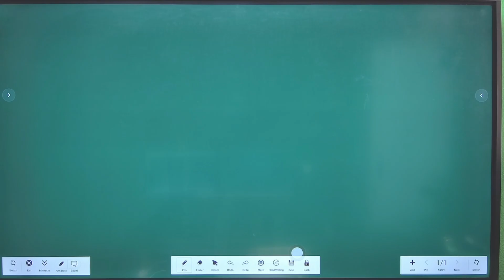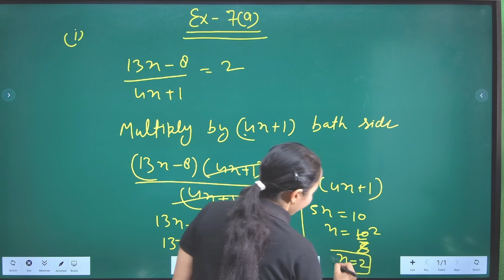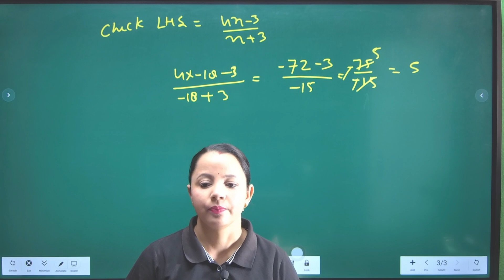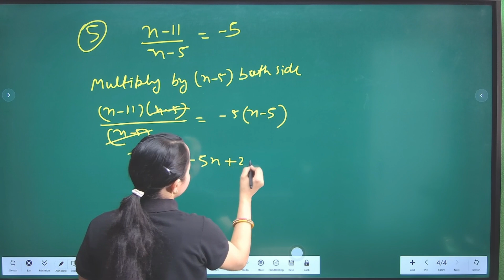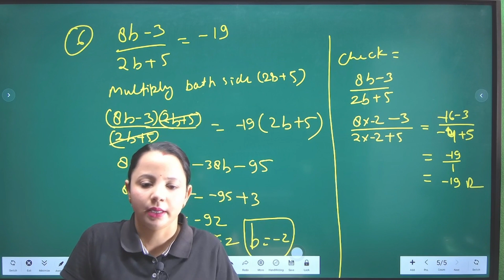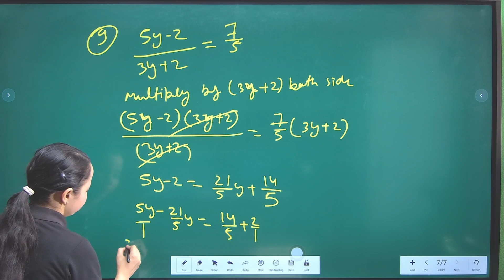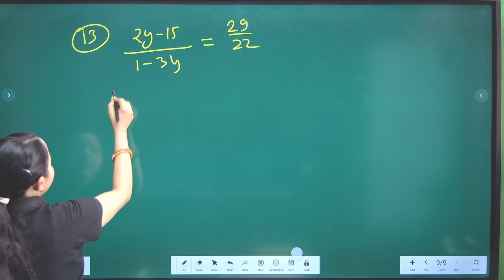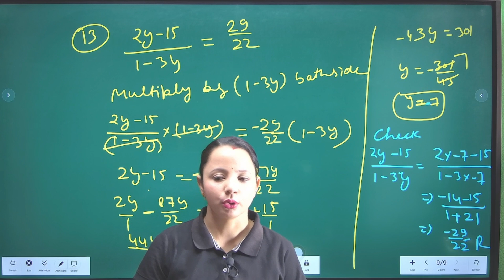linear equation in one variable ||ch-7| ex -7A |Class 8th MRS NEETI KANUNGO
Hi This is RUBI  My channel name is SHIVA CLASSES INSPIRE and I am a  mentor and Teacher.In this video we will learn about || linear equation in one variable| | Maths Class 8th| BY Rubi Mam|MRS NEETI KANUNGO||

linear equations in one variable class 8 exercise 7A solutions
class 8 maths chapter 2 exercise 7A solutions

class 8 maths chapter 7 exercise 7B solutions